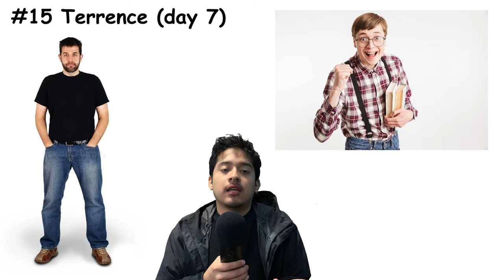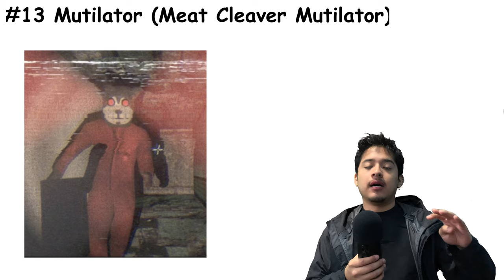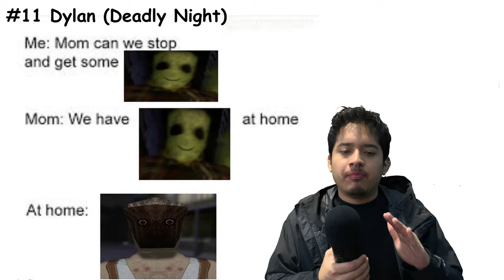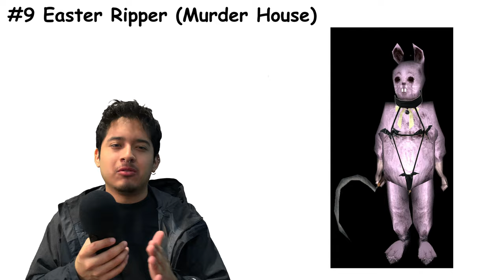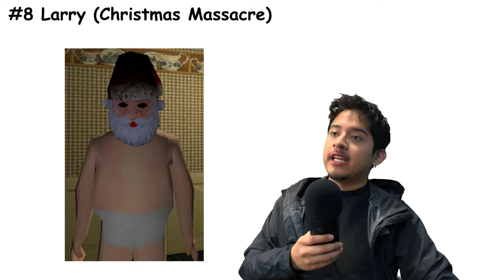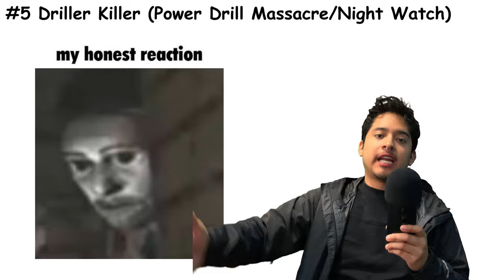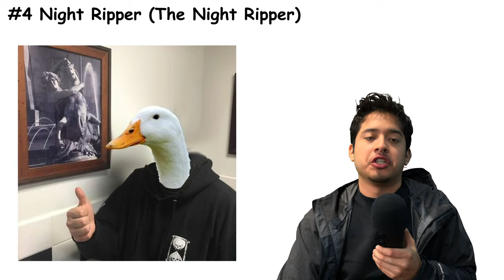Ranking EVERY Puppet Combo Villain From LEAST to MOST Strong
Hey guys in this video I'll be ranking almost ALL Puppet Combo killers as well as some by Torture Star. After playing most of the games I feel like I have a decent understanding of each villains abilities and powers as well as how they scale next to each other in terms of strength. At the end of the day this is my personal tier list of how strong each villain is so please don't take this video too seriously. Hope you guys enjoy, peace.

Games mentioned: Day 7, Power Drill Massacre, Planet Of The Bloodthirsty Santa, Feed Me (More) Billy, The Glass Staircase, Night Watch, Stay Out Of The House, Bloodwash, Murder House, Christmas Massacre, Nun Massacre, Deadly Night, Meat Cleaver Mutilator, The Booty Creek Cheek Freak, The Night Ripper.